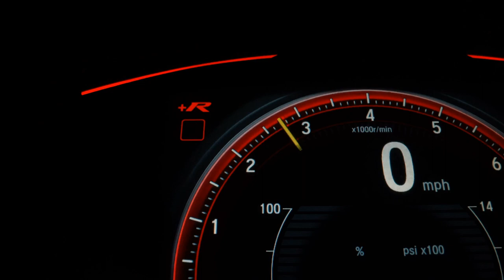FORD KA - 2020 - Ribeirão Preto/SP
VEÍCULO IMPECÁVEL, PNEUS BONS, COMPLETO, PEGAMOS SEU USADO NA TROCA, MELHOR AVALIAÇÃO DO MERCADO.

Veículo: FORD / KA 1.0 SE 12V
Ano: 2019/2020
Combustível: FLEX
Portas: 4 PORTAS
Câmbio: Manual
Cor: BRANCA
KM: 39.843

✅ Air Bag
✅ Alarme
✅ Ar Condicionado
✅ Ar Quente
✅ Computador de Bordo
✅ Desembaçador Traseiro
✅ Direção Hidráulica
✅ Encosto de Cabeça Traseiro
✅ Freio ABS
✅ Rádio
✅ Travas Elétricas
✅ Vidros Elétricos
✅ Trio Elétrico